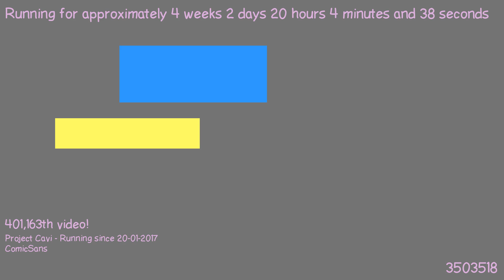1487614140 - Webdriver Cavi - F_0